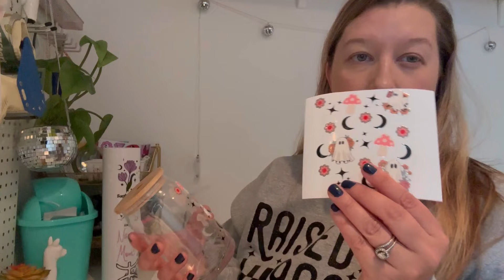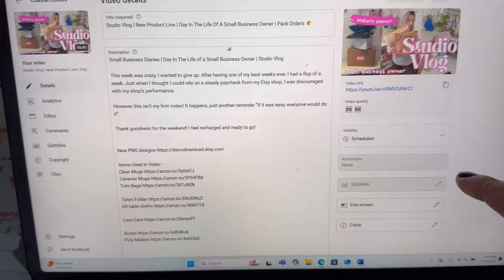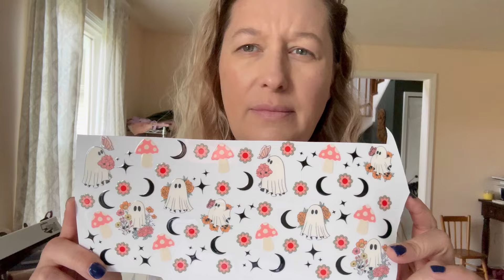STUDIO VLOG | Small Business Owner Vlog | Packing Orders 📦 | Etsy Seller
Small Business Diaries | Day In The Life of a Small Business Owner | Studio Vlog

Sometimes things don’t go as planned and that’s what happened this week. I was forced to slow down, which sometimes isn’t a bad thing.

I am thankful for my orders that have been coming in and at the same time frustrated with the decrease in traffic that Etsy is having across the board.

Anyways I am focused on finishing the year strong and looking forward to 2025!

This week was crazy, I wanted to give up. After having one of my best weeks ever, I had a flop of a week. Just when I thought I could rely on a steady paycheck from my Etsy shop, I was discouraged with my shop’s performance.

However this isn’t my first rodeo! It happens, just another reminder “if it was easy, everyone would do it”.

Thank goodness for the weekend! I feel recharged and ready to go!

Clear Mugs
Ceramic Mugs
Tote Bags

Tshirt Folder
6ft table cloths

Care Card

Poly Mailers

Clear Mugs
Ceramic Mugs
Tote Bags

Tshirt Folder
6ft table cloths

Care Card

Poly Mailers